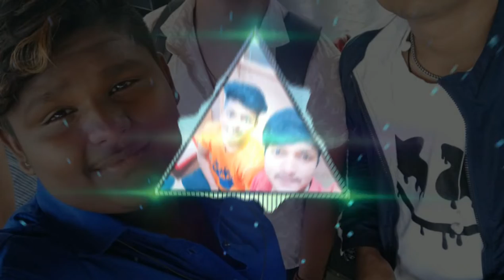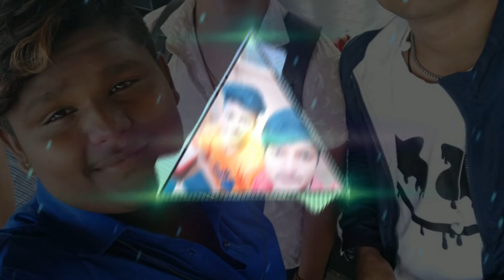👍2019👌Bollywood_Ni_Ramzat_Dj.Divesh (Dandiya_Mix)_Ft_1.mp4 video download